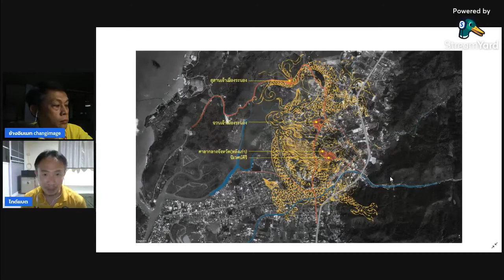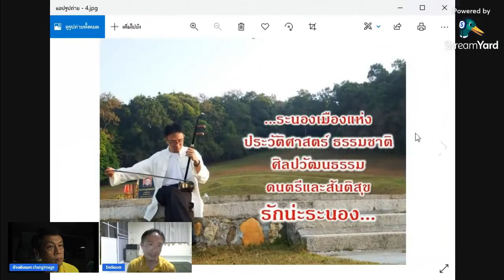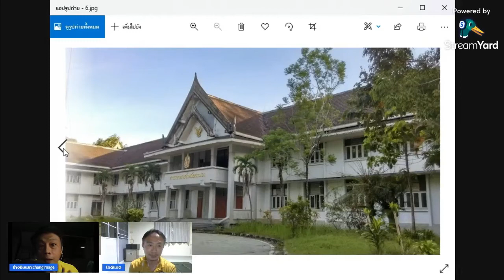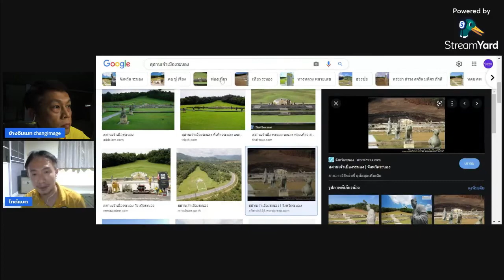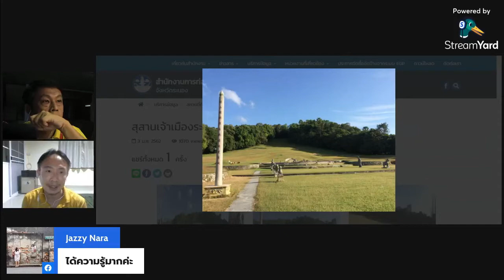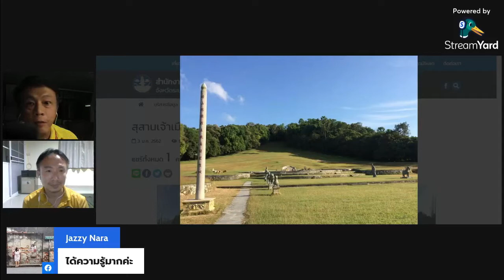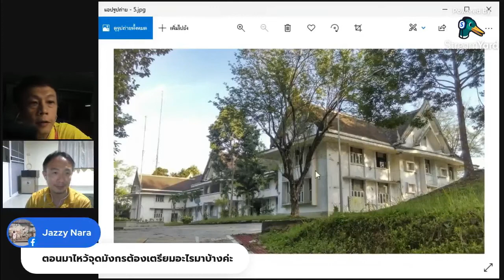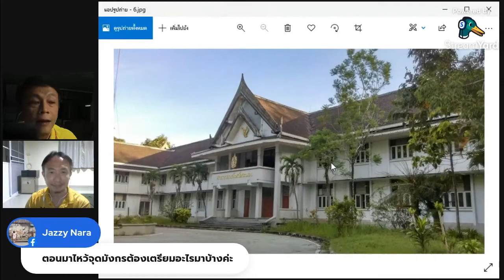ท่องเที่ยวสายมู จุดฮวงจุ้ย มังกรระนองกับไกด์แบต | คุยตกมัน live(สาระ)|ep.45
รายการ คุยตกมันlive(สาระ) ep 45  liveสด ใน FB
-ท่องเที่ยวสายมู จุดฮวงจุ้ย มังกรระนอง เที่ยวประวัติศาสตร์น่าค้นหาในจังหวัดระนอง กับไกด์แบต มาดูกันว่า ฮ้วงจุ้ยระนอง จุดสำคัญ ไม่ว่าจะเป็นหัวมังกร ท้องมังกร หรือหางมังกร จะมีความสัมผัสและจะนำให้เราไปเที่ยวได้สัมผัสอย่างไร
***live สด  ทุกวันอังคาร-ศุกร์ เวลา 18.00น ที่เพจ : changimage.ช้างอิมเมท
และชมย้อนหลังได้ที่เพจและyoutube
ติดตาม " ช้างอิมเมท " ผ่านช่องทางต่างๆ ได้ที่  [follow me “changimage”]